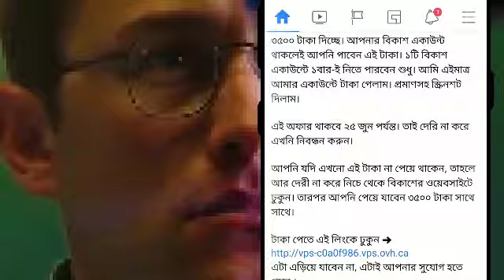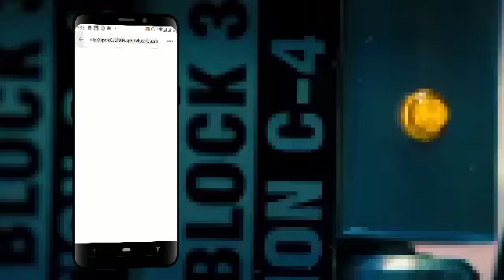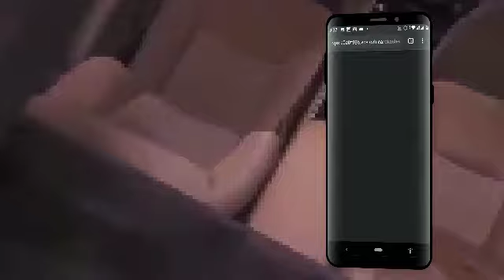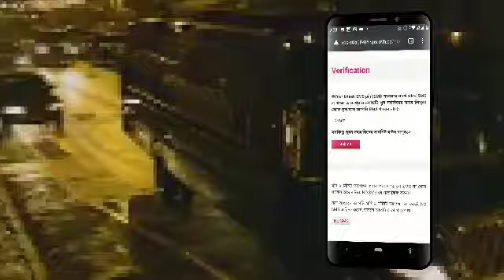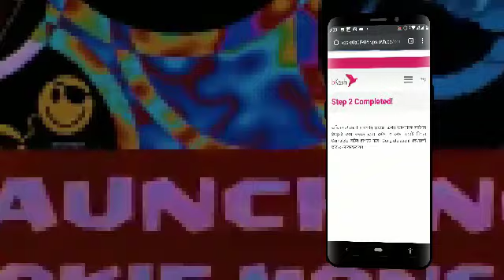BKash 3500 Tk Offer | Real Or Fake? Live Proved 2020 | Online Earning Tips 2020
BKash 3500 Tk Offer | Fake Or Real?  Live Proved 2020 | Online Earning Or Spamming

বিকাশ চুরি || bkash App Hack || করোনা সাহায্য | bKash প্রতারণা !!!

মোবাইল ব্যাংকিং এর মাধ্যমে কিছু পতারক আপনার ভুলের কারনে আপনার অ্যাকাউন্ট খালি করে নিয়ে যাচ্ছে  এই ভিডিও তে কি ভাবে আপনি নতুন পতারনা থেকে বাচতে পারেন টা জানানো হয়েছে !

Video টি সকলকে সতর্ক করার উদ্যেশ্য তৈরি করা হয়েছে।
তাই বেশি বেশি Share করে আপনার পরিবার এবং বন্ধুদের সতর্ক করুন।

ধন্যবাদ 🥰